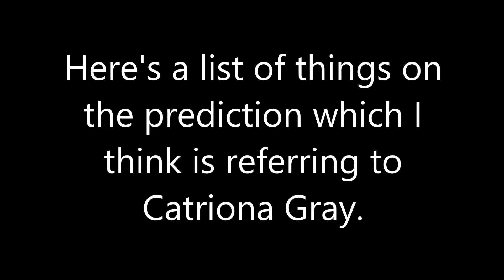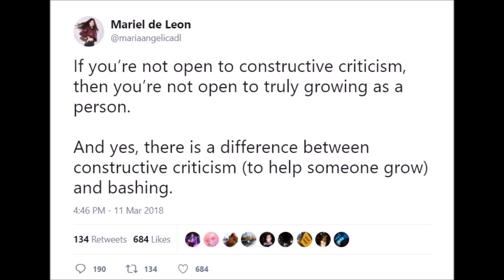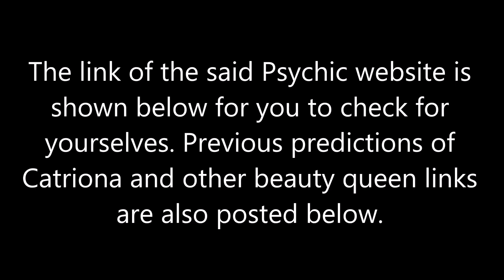Psychic Predicted Catriona Gray to win Miss Universe 2018?